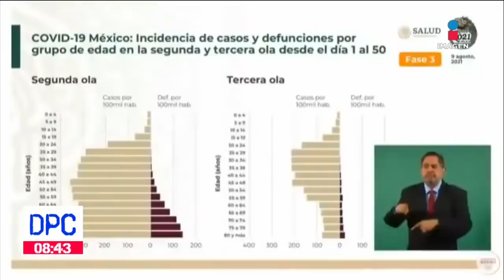¿Es viable el regreso a clases presenciales? | De Pisa y Corre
Pamela Cerdeira habla acerca de las acusaciones de abuso sexual en el mundo de la política, así como del inminente  regreso a clases presenciales.